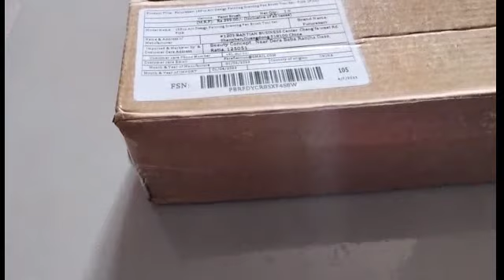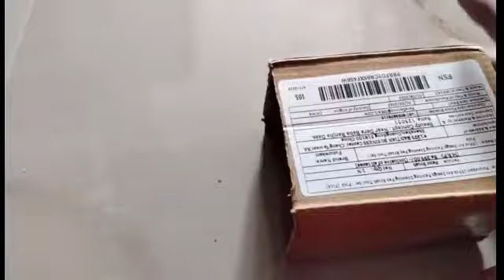தீபாவளிக்கு இப்படி ஒரு அழகான wall hanging பண்ணி வீட்டையே அழகாக்குங்க..Diwali wall hanging 💡.